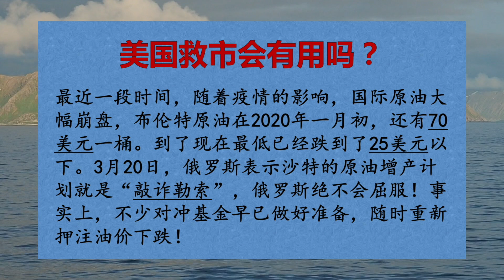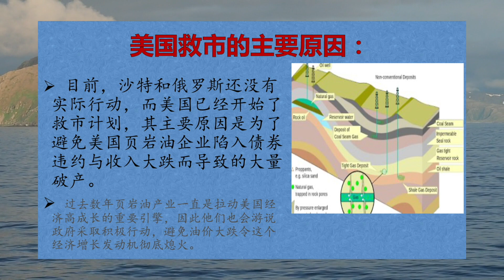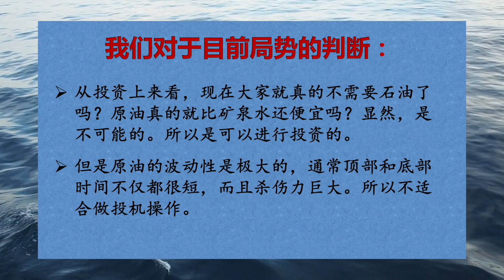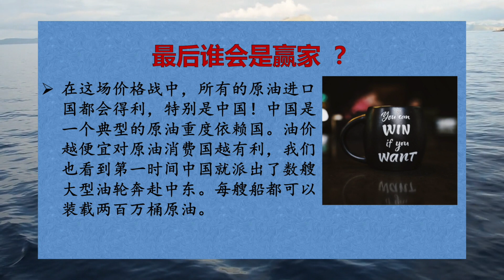第1期：国际原油的基本逻辑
第一期：国际原油的基本逻辑